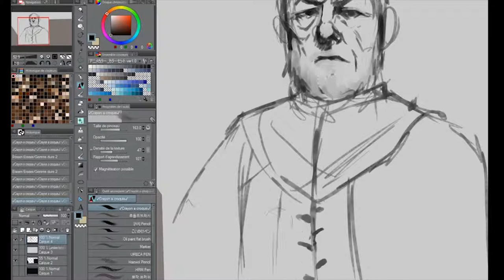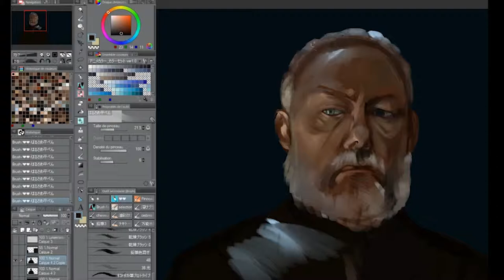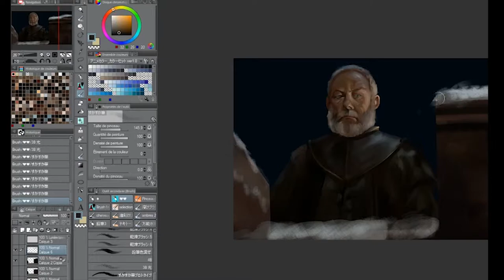[TimeLapse] Portrait Practice: Ser Onion Knight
Timelapse of my 1h15 Practice Study of Ser Davos Seaworth  from the s08ep03 of Game of Thrones

XP-Pen Artist 22E Pro/Clip StudioPaint Pro